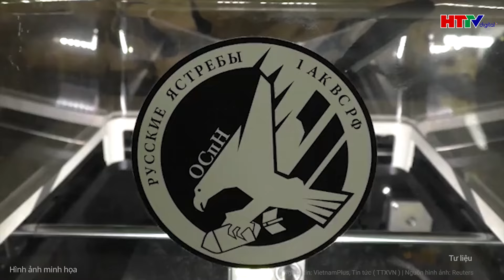Thời sự thế giới: Nội dung bức thư đặc biệt tiết lộ về bà Harris đang chấn động người Mỹ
Tin tức mới nhất | Thời sự thế giới: Nội dung bức thư đặc biệt tiết lộ về bà Harris đang chấn động người Mỹ
Phong cách làm việc luôn chất vấn mọi thứ như một công tố viên từng khiến cấp dưới khó chịu với Harris, song nhiều người lại coi đây là ưu điểm của bà.